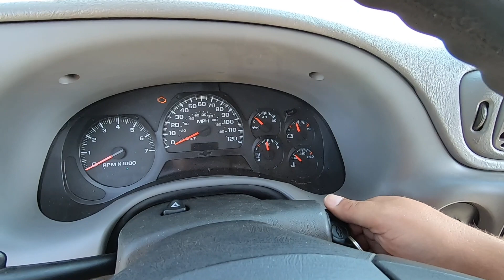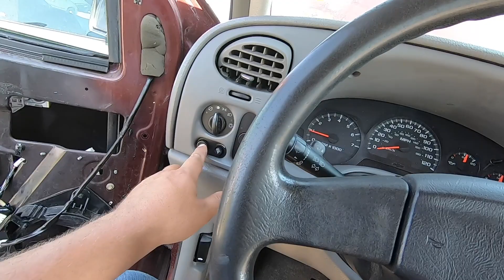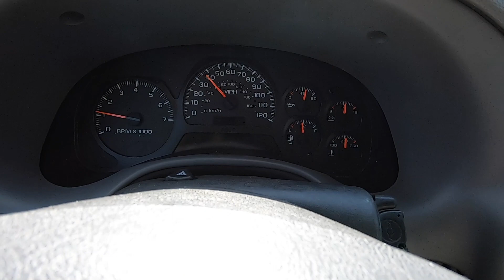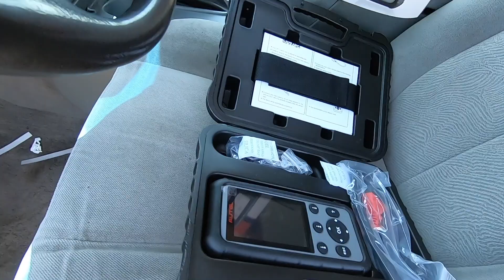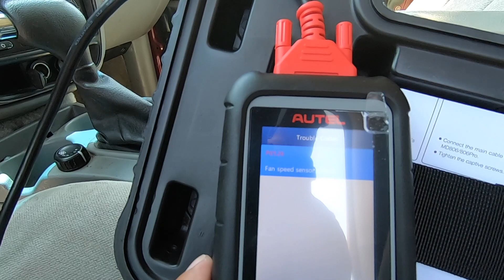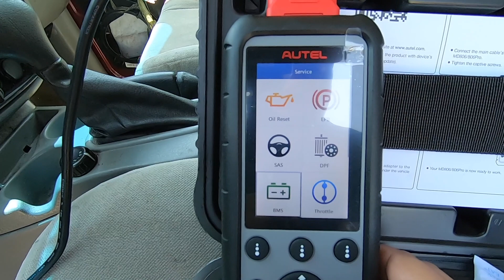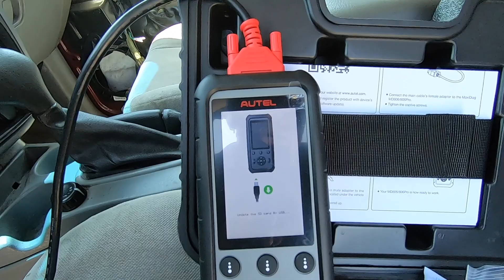Copart $325 Win Reveal!! Will it Run and Drive?